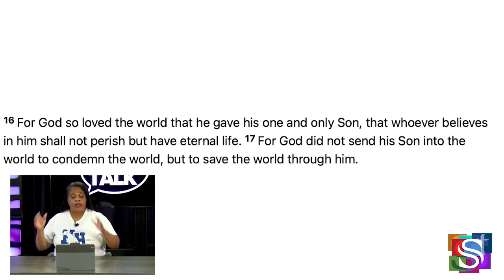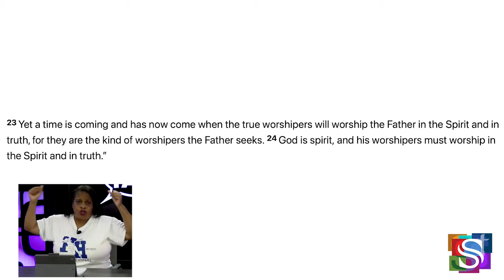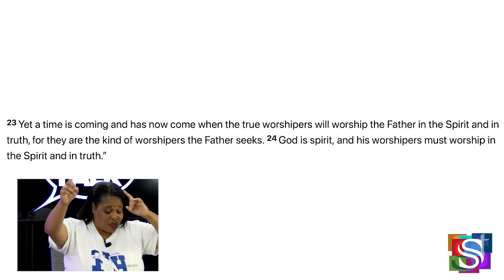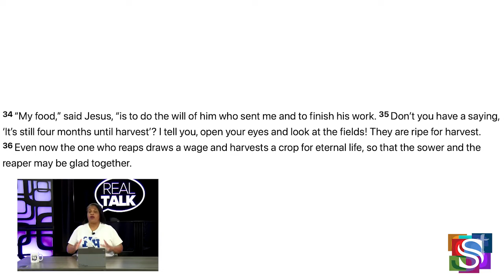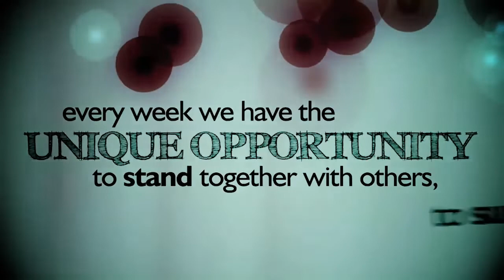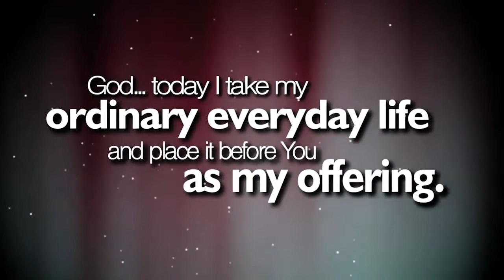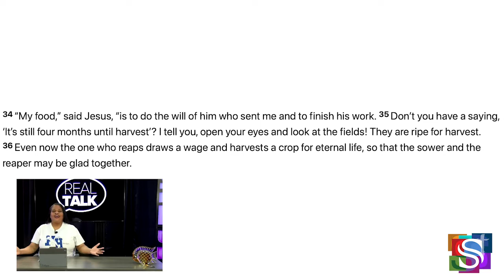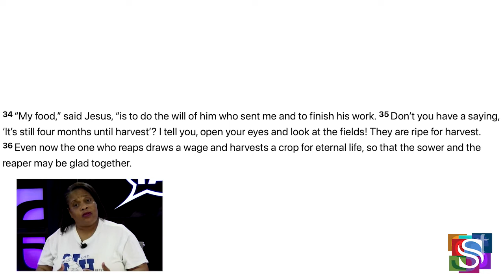Real Talk - S2E10 - Relationships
Join host J.Rene as she shares some real talk about relationships.